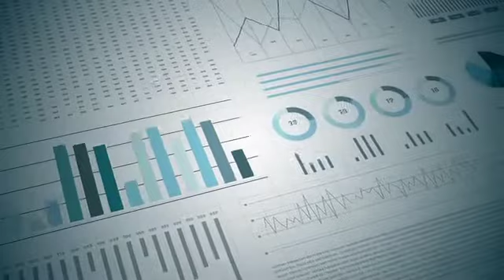EA VisNet Hub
VisNet® Hub works to open your network:

The real-time monitoring device that operates in low voltage distribution substations providing valuable insight into substation efficiency and optimisation.

The VisNet® Hub is a radical approach to providing LV network visibility, inviting innovation and paving the way for active network management.